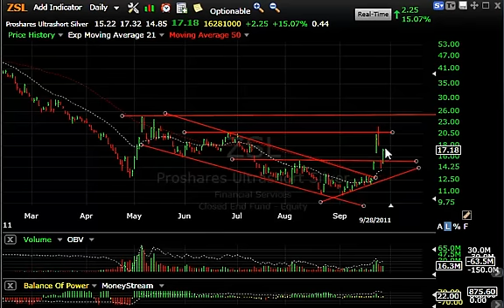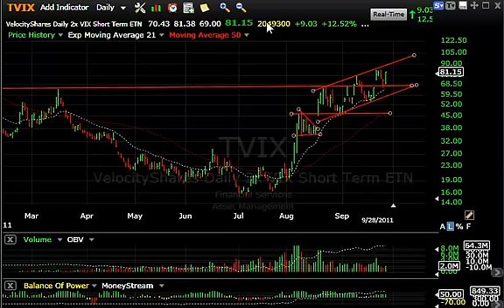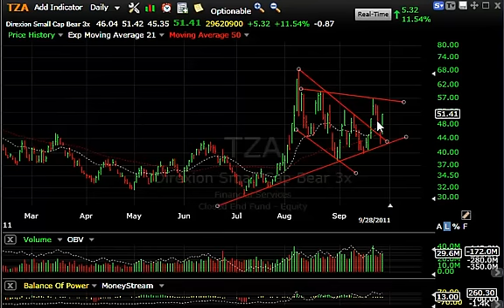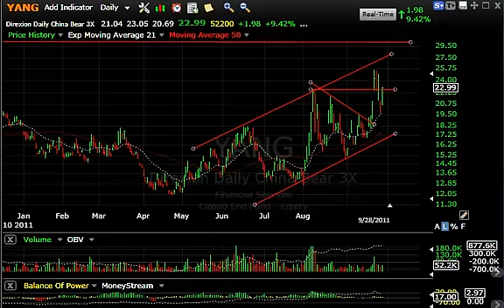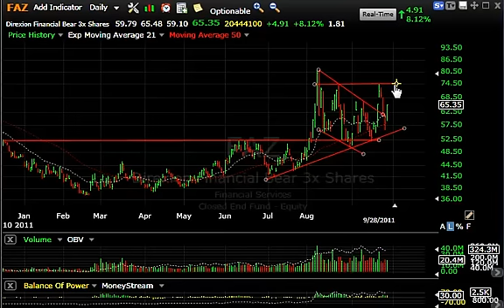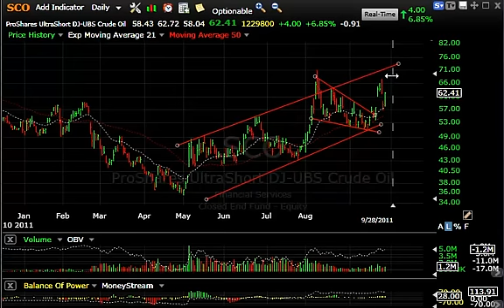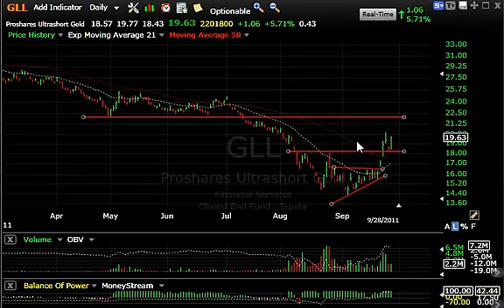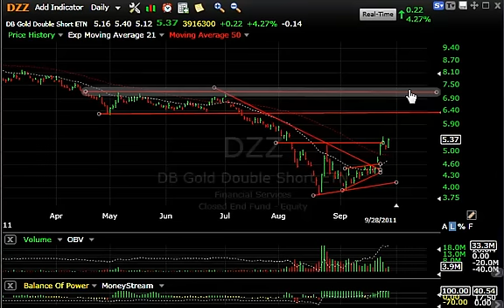TVIX, YANG, DUST, DZZ - Stock Charts - Harry Boxer, TheTechTrader.com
09/28/11 - The market rolled over hard Wednesday afternoon, came down, and closed near the session lows. We looked at some of the Boxer Shorts and longs on Tuesday, and although there are some longs that are acting well, we're going to review some of the ultra-shorts.

VelocityShares Daily 2x VIX ST ETN (TVIX) has had an incredible move. It's gone from 10 up to 83 just since August. It spiked up, formed a pennant, then a falling wedge, popped to resistance, pulled back, broke out to new highs, and then backed off. A rising channel has formed, and on the last move it spiked right back up to the top of the channel, backed off, and then it tested price support near the gap and moving average. Wednesday this stock exploded from 69 in the morning, up to 81.38 in the afternoon, closing at 81.15, near the high for the day, or 9%, on 2 million shares traded. Yet, with the top of the channel looming around 85 - 88, maybe even 90, there's a possibility this stock may rise to those levels by Thursday morning. But this is a place to be careful since its at a lofty level, but if it accelerates to the top of the channel, it could crack the 100 level.

Direxion Daily China Bear 3X Shares (YANG) is one that we put a swing trade on, and it got stopped back quickly as this stock went back down below support only to spike down lower to under 20. On Wednesday it reversed and was up 1.98, or 9 1/2%, on 52,000 shares traded.

Direxion Daily Gold Miners Bear 2X Shrs (DUST) is a stock that we don't follow too closely, but Wednesday's action made ultra-short take notice when it spiked up 3.24, or 8.67%. The bottom surged to 388,000 shares, but more importantly, it closed above the declining topsline. This could lead to a quick test of the 45 area at the prior high.

PowerShares DB Gold Double Short ETN (DZZ) moved up from under 4, had a nice little swing trade on it, and moved above the mid-August spike-top, pulled back slightly, and on Wednesday it was back up again at 4%. If it gets out of the 5 1/2 range, it could get up to the next target at 6.35, and then the intermediate target at 7 - 7.25.

Other stocks in our Charts for the Day are ProShares UltraShort Silver (ZSL), Direxion Daily Small Cap Bear 3X Shares (TZA), Direxion Daily Energy Bear 3X Shares (ERY), Direxion Daily Emrg Mkts Bear 3X Shares (EDZ), Direxion Daily Financial Bear 3X Shares (FAZ), ProShares UltraShort FTSE China 25 (FXP), ProShares UltraShort DJ-UBS Crude Oil (SCO), Direxion Daily Large Cap Bear 3X Shares (BGZ), iPath S&P 500 VIX Short-Term Futures ETN (VXX), ProShares UltraShort Gold (GLL).

Harry's Charts of the Day, published each evening Monday through Thursday, features Harry Boxer's video technical analysis on a stock in play. To learn which stocks Harry is trading or discussing intraday, sign up for a Free 15-Day Trial to his Technical Trading Diary -- which includes both day trades and swing/intermediate-term stock picks.